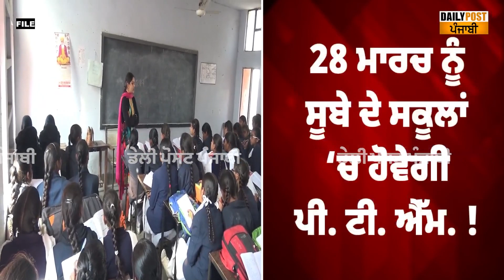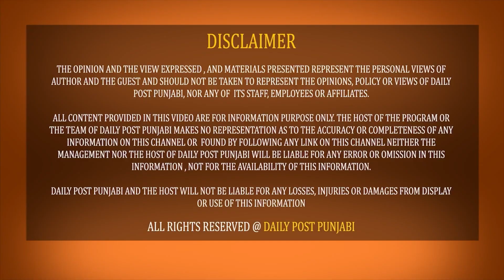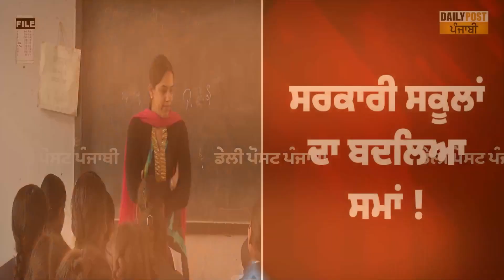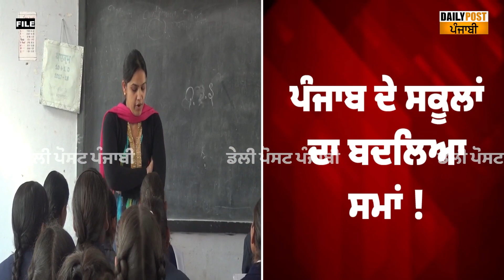ਸੋਮਵਾਰ ਤੋਂ ਪੰਜਾਬ ਦੇ ਸਕੂਲਾਂ ਦਾ ਬਦਲਿਆ ਸਮਾਂ ! ਦੇਖੋ ਕਿੰਨੇ ਤੋਂ ਕਿੰਨੇ ਵਜੇ ਲੱਗਣਗੇ ਬੱਚਿਆਂ ਦੇ ਸਕੂਲ